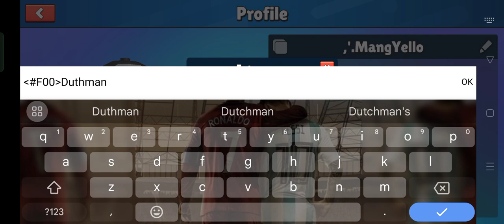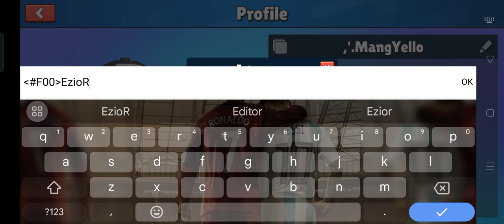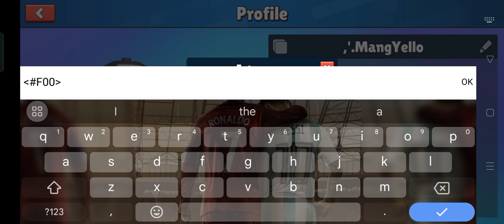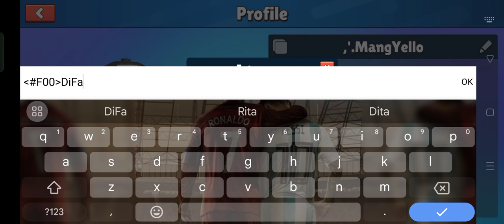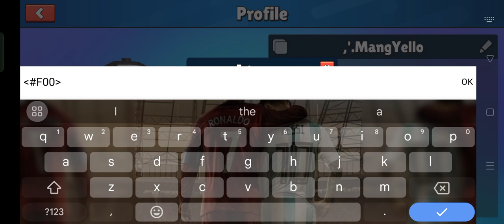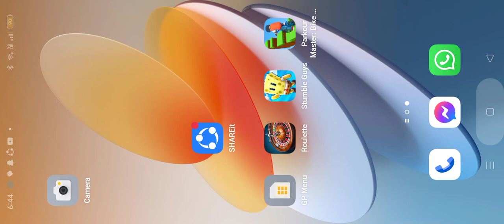how to get red name in stumble guys if you subscribe I'll show dream boy faceRevew